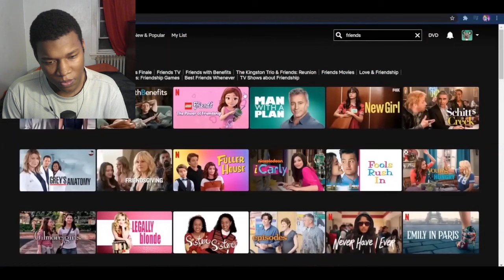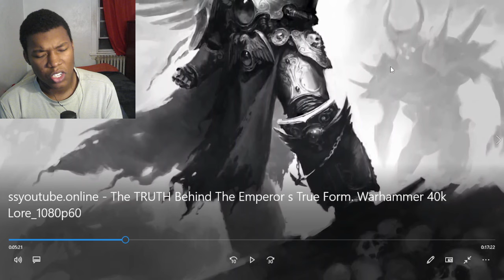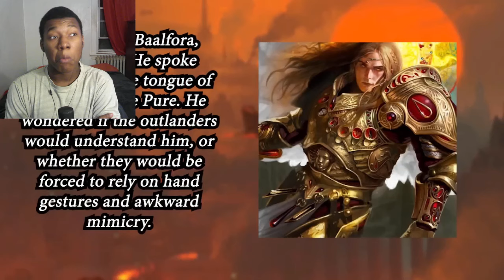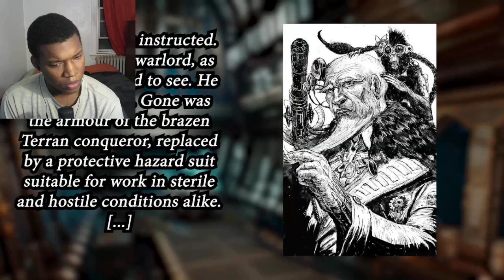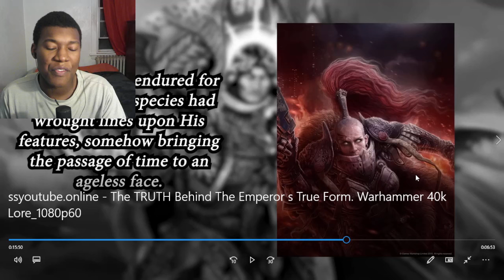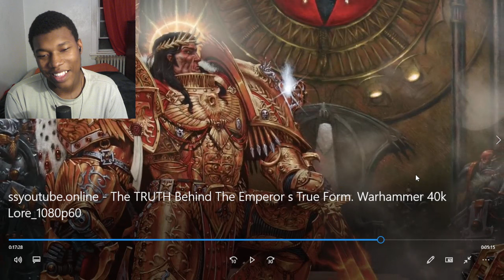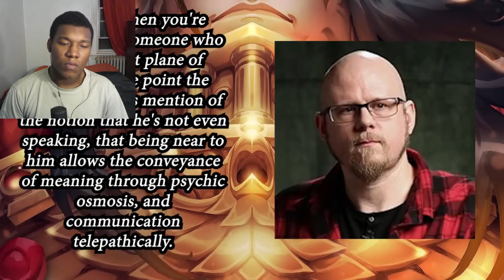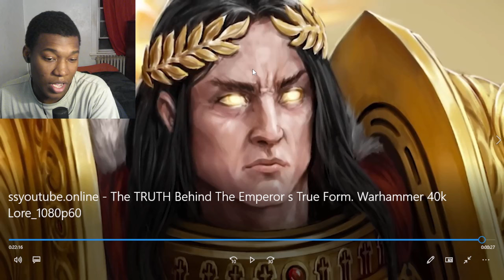The TRUTH Behind The Emperor's True Form. Warhammer 40k Lore REACTION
Video by @weshammer